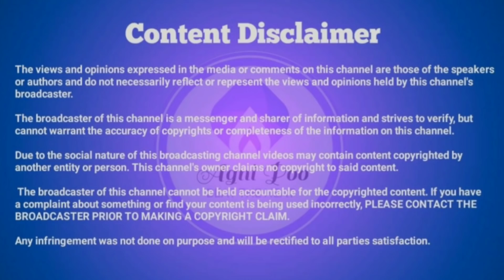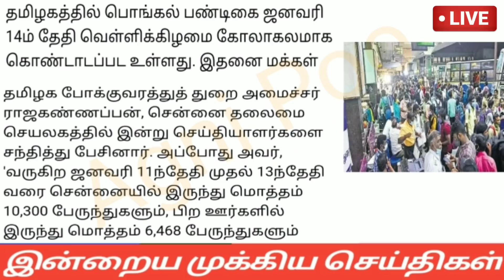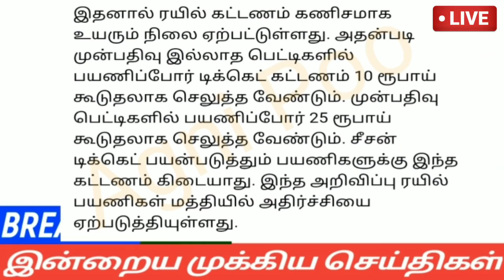மாலை 5மணி செய்திகள்|11-01-22|Today Afternoon headlines News| Mukkiya seithigal| முக்கிய செய்திகள்